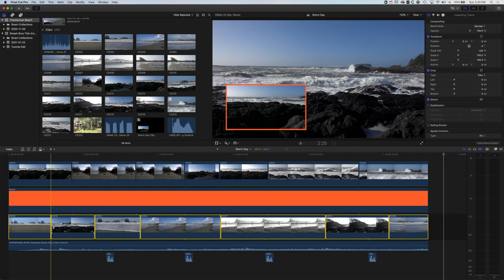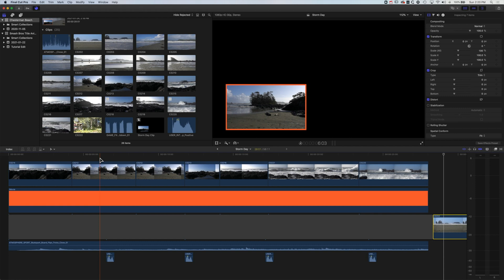Move Main Timeline Clips Without Moving Layers [FINAL CUT PRO TUTORIAL]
This timeline tip will allow you to move clips independently on your main timeline background layer in Final Cut Pro.

SUPPORT THE CREATION OF THESE TUTORIALS!

FINAL CUT PRO X BOOKS
▶︎ Final Cut Pro X: Efficient Editing by Iain Anderson
▶︎ Final Cut Pro X Beyond the Basics by Tom Wolsky